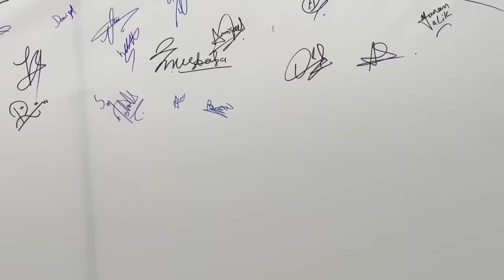VAMPIRE YT KA MEETUP HOGAYA ISLAMBAD MAI 😱| KYA KYA SCENE HUI 😂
music And some Videos used in this video. All rights

I will give you full Credit in description or If you want i will
mute that sound.
CONFIGURACIÓN PERFECTA para SAMSUNG
A3,A5,A6, A7,J2, J5,J7,S5,S6,$7,59, A10, A20,A30, A50, A70 /1
PUBG MOBILE
SAMSUNG
A6,A7,A8,A9, A70, A80, A52, A56,S8,S9, S10,J5,J6,J7,
SAMSUNG
A6,A7,A8,A9,J5,J7,J9,S7,S8,S9,510,S12, A56,A70, A80